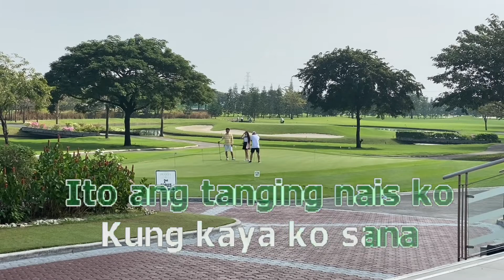0389 Sana'y Maulit Muli - Gary V (Karaoke)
Pradera Verde, Bacolor, Pampanga